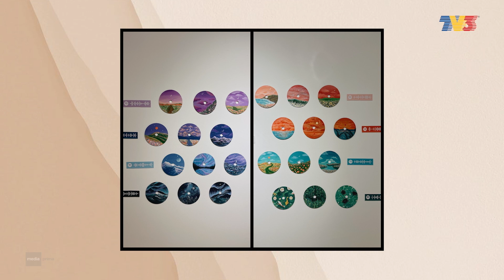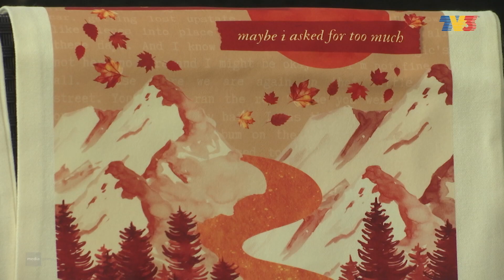Inspirasi: Lau Jing Xi | Nona (15 Oct 2023)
Piring hitam kini dikitar semula menjadi sebuah hasil seni yang memukau. Dikatakan menjadi individu pertama di Malaysia menggunakan piring hitam sebagai kanvas lukisan, Lau Jing Xi tidak menyangka koleksi piring hitam yang dihasilkannya mendapat sambutan baik daripada penggemar seni.